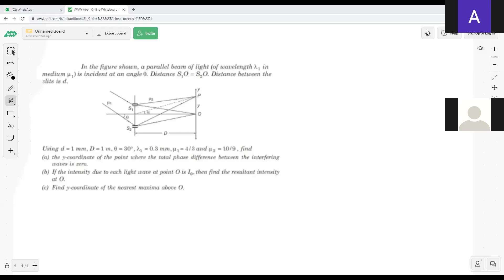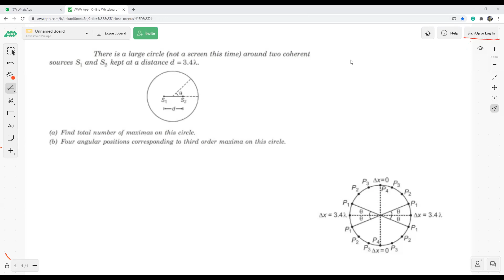10. Problem discussion on YDSE